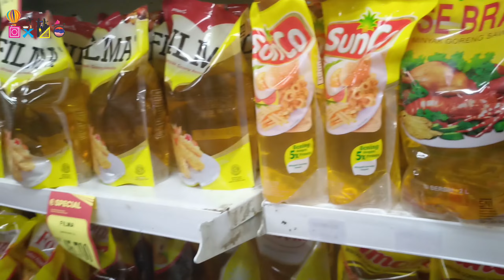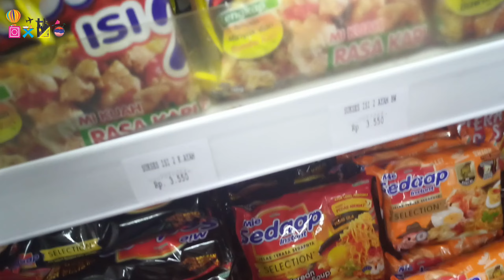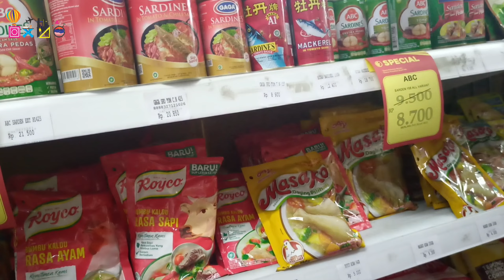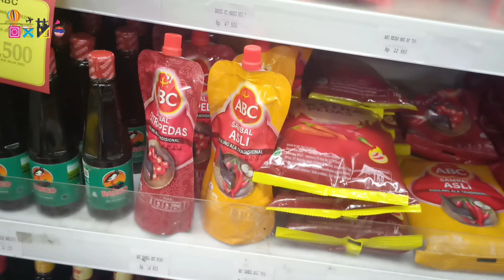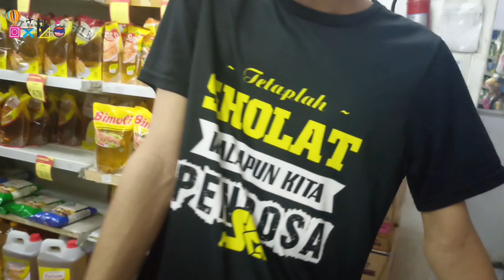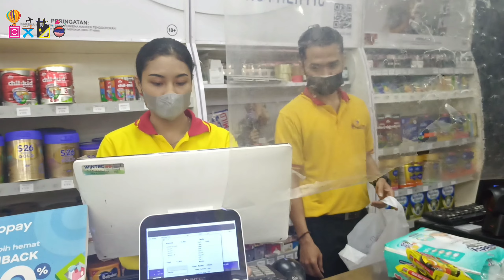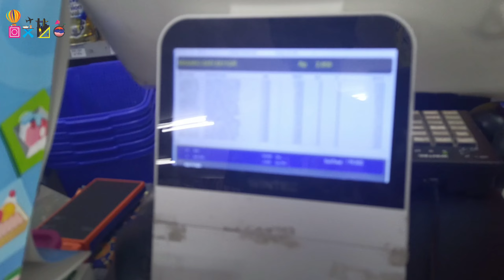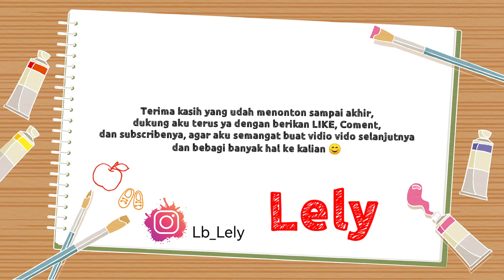Vlog Belanja Anak Kosan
Bahagia tu Sederhana